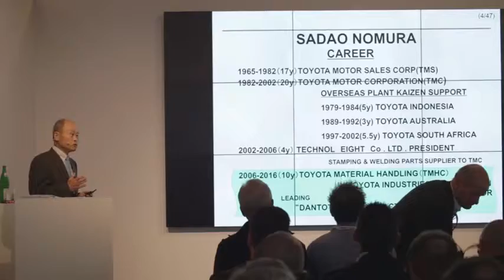Tour degli Stand con Norman Memminger - CeMAT 2018